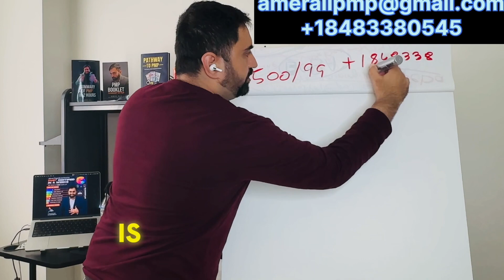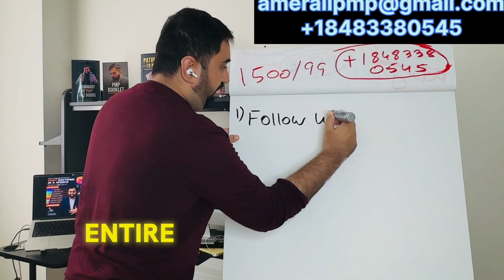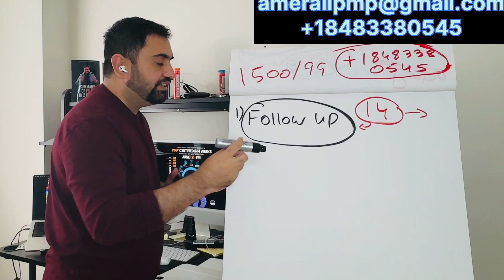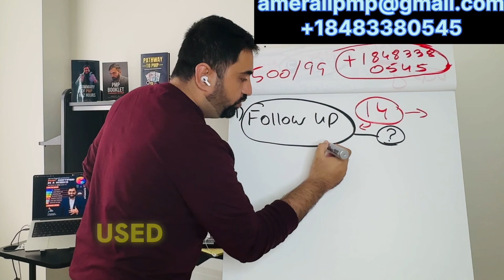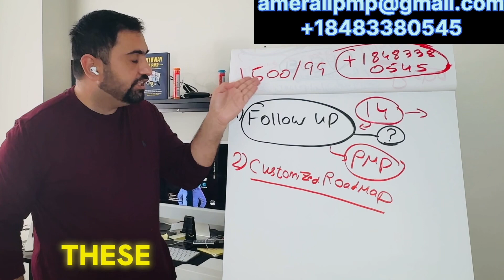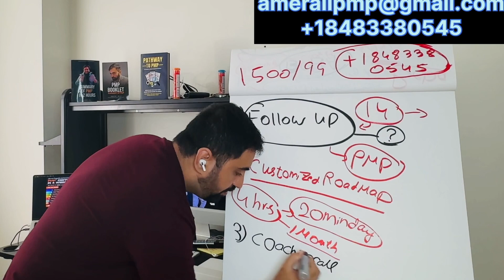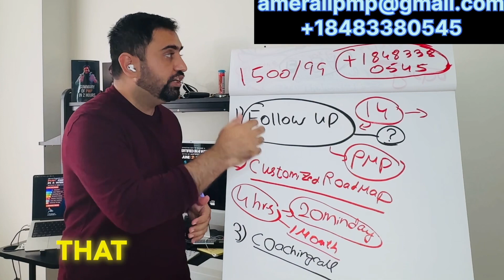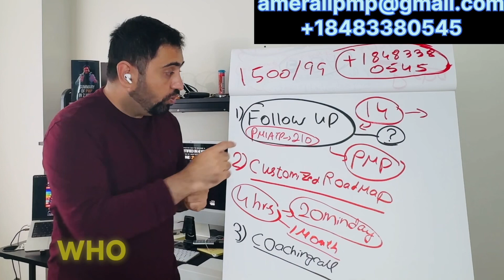Why follow up is key for pmp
Why do we follow up in our program?Why follow up is key for pmp

It goes back to when I took pmp training. There was no follow up in training and as a result majority of student never gave exam.

In fact I was the only one in my group who gave exam.

When i did more research I found out. 96% student never give exam
After training.

So when I started training I made sure to make such a system in which I can provide a customised roadmap backed by follow up.

This is why we have best pmp program in the world